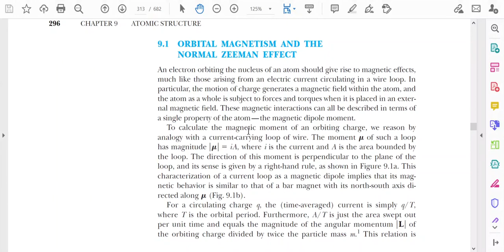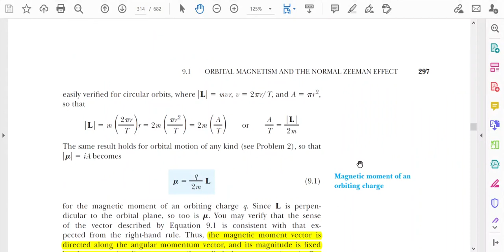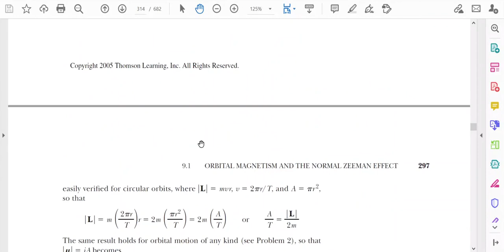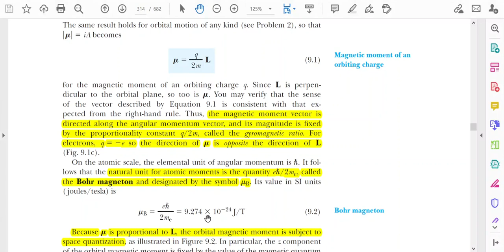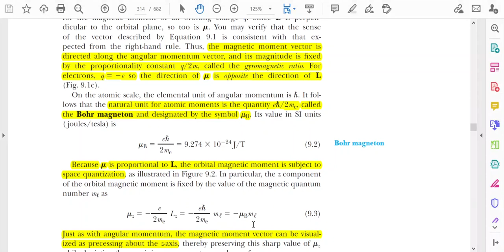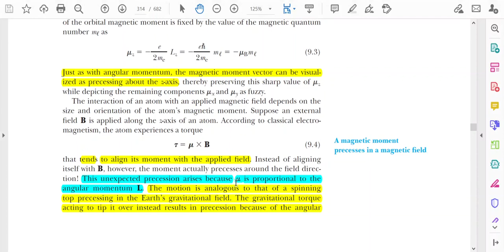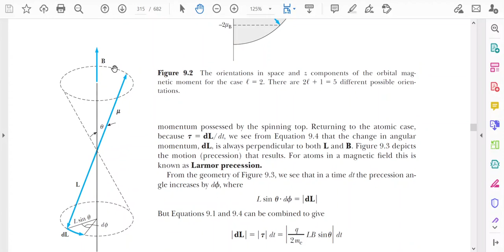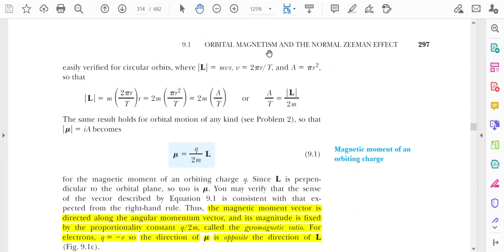Lecture 9: Basic concept on orbital magnetism